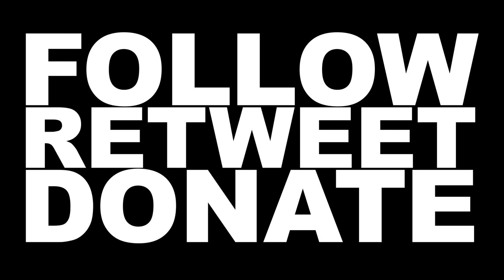Labour John McDonnell MP @ Don't Extradite Assange Rally